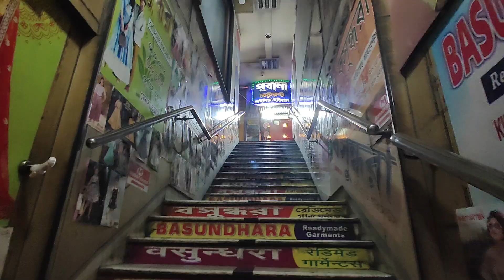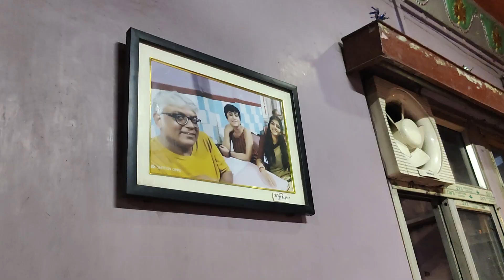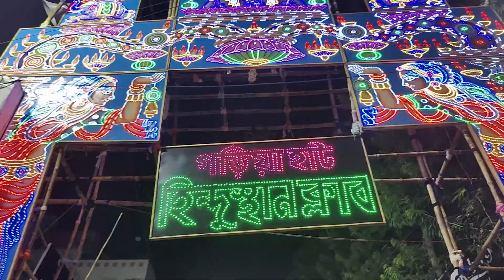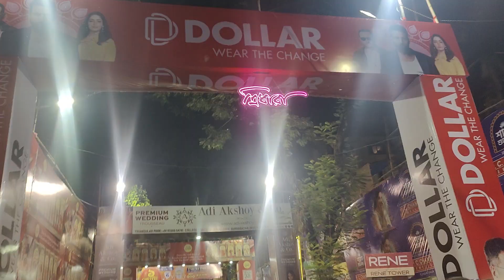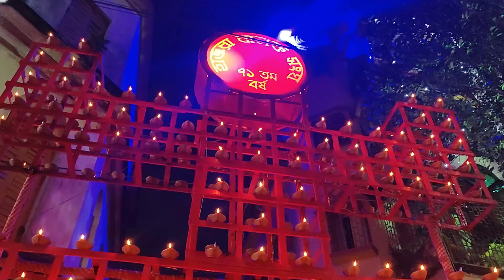শুভ মহা নবমী SPECIAL | KASBA SERA PUJA PANDEL | DURGA PUJA SERIES 2023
শুভ মহা নবমী SPECIAL | BEST PANDEL KASBA | DURGA PUJA SERIES 2023

On this Vlog Channel I will be sharing my uncut life with you people. I kept my personal life away from Youtube for all these years but now I want to share my Daily Happy Moments with you.

THANK YOU. guys through my Vlogs.
Cheers to a New Beginning ...